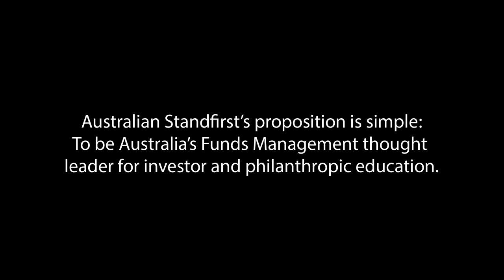Australian Standfirst Infinity Black Series: Paul Wheelton AM KSJ & Tabitha Lovett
Australian Standfirst Guests, Paul Wheelton AM KSJ (Wheelton Philanthropy) & Tabitha Lovett (CEO, Besen Foundation), discussing Australian philanthropy at Australian Standfirst's Infinity Black Digital Studio.